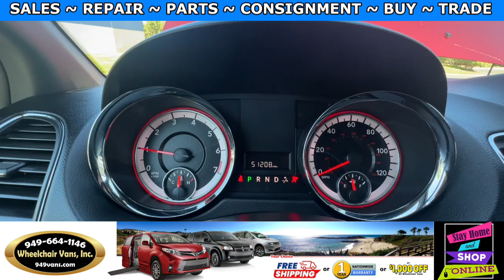For Sale 2019 Dodge Grand Caravan SXT VMI Manual Infloor Ramp Side Loading Wheelchair Van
Sale priced $37,995 with Free Nationwide Shipping For Sale 2019 Dodge Grand Caravan SXT VMI Manual Infloor Ramp Side Loading Wheelchair Van